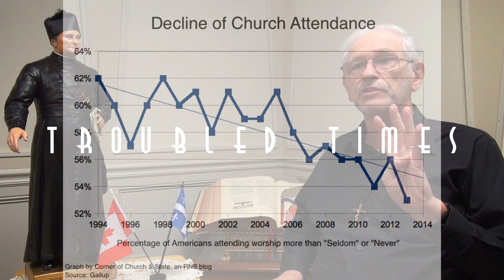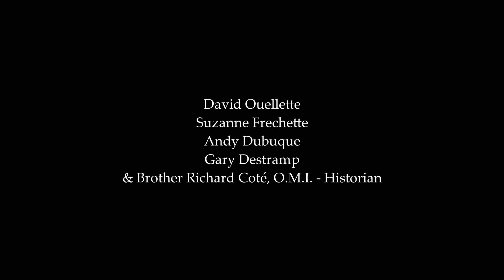Coming Soon... (trailer)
A preview of the upcoming video memoirs on the former St. Jean Baptiste Church in historic Lowell, Massachusetts.
(Photo Credit:  Organ & Pipes by Bob Lussier)
* For best quality (depending on internet speed) video should be viewed in HD @60fps. PC users can click on the settings tab located at the right bottom corner of your YouTube video player and manually adjust the quality.